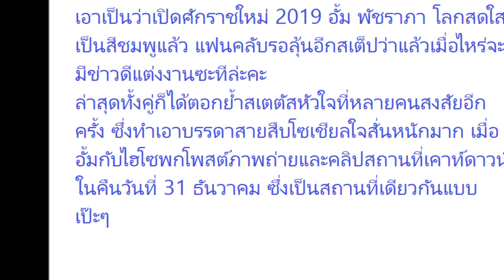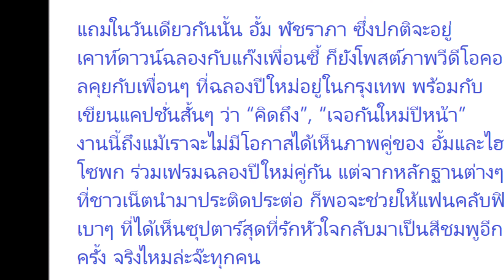รักหวานรอวันแต่ง เปิดคลิป ‘ไฮโซพก’ หอมแก้ม ‘อั้ม’ ในงานวันเกิด